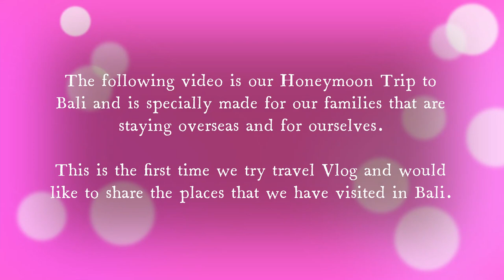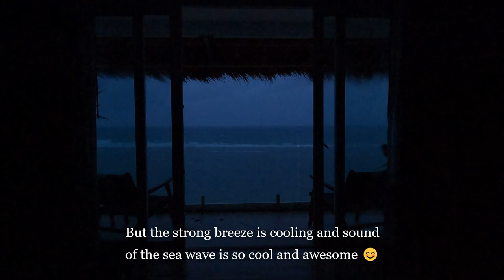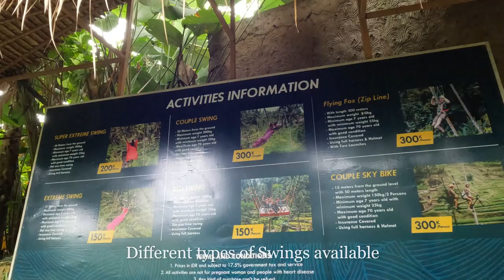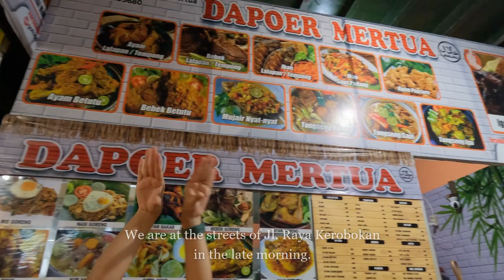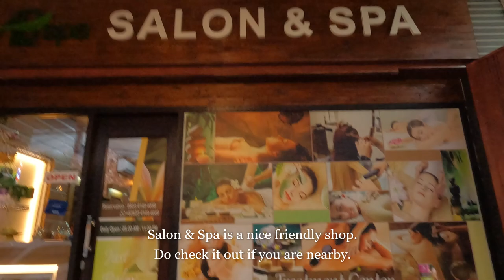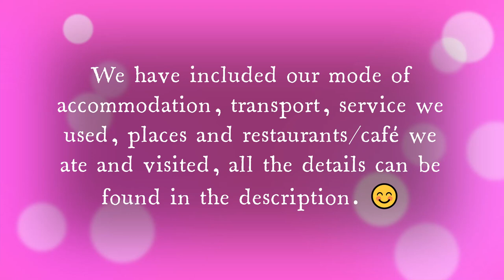J&H: HoneyMoon in Bali (Dec-2022)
This video is our Honeymoon Trip to Bali.
This video is specially made for ourselves and families staying overseas.

This is the first time we try Travel Vlog. We would like to share our happy moments and the places we visited. We hope you enjoy our video 😊

This video is not sponsor by any means. Everything is self-paid.

All the video and photo shots used in this video are taken by ourselves. (Apart from segment 22:10:00 to 22:24:00)

1. [Calm Background For Video] & [Chill Summer Dance House] : [Music by lvymusic from Pixabay]
2. [Cinematic Fairy Tale Story (Main)] & [Happy (Long)] : [Music by Daddy’s_Music from Pixabay]
3. [Inspiring Cinematic Uplifting Piano (Loop)] : [Music by Zakhar Valaha from Pixabay]
4. [This is a flight for two] : [Music by OYStudio from Pixabay]
5. [Chilliwave – Amsterdam] : [Music by AntipodeanWriter from Pixabay]
6. [Upbeat Motivational Indie] : [Music by Coma-Media from Pixabay]
7. [Sunshine] : [Music by lemonmusicstudio from Pixabay]
8. [We wish you a Merry Christmas] & [Jingle Bells Orchestra] : [Music by Grand_Project from Pixabay]
9. [Jazz Happy] : [Music by Oleg Kirilkov from Pixabay]
10. [Food Vlog (Kind)] : [Music by Coma-Media from Pixabay]
11. [Summer Nights (Tropical House Music)] : [Music by Music_Unlimited from Pixabay]
12. [Tropical Summer Beach] : [Music by Alex_MakeMusic from Pixabay]
13. [Dance Mood] : [Music by SoulProdMusic from Pixabay]
14. [Upbeat Summer Pop] : [Music by Pavel Bekirov from Pixabay]
15. [Upbeat and Happy Sunshine No Vocals] & [Old Soul Record] : [Music by Musictown from Pixabay]
16. [You Can Do More!] : [Music by lemonmusicstudio from Pixabay]
17. [Relaxing Light Background] : [Music by AudioCoffee from Pixabay]
18. [R&B] : [Music by Oleg Kirilkov from Pixabay]

Sound Effects:
1. [Camera long shutter] : [Mixkit Sound Effects]

Time-Stamps:
00:00 Introduction

00:29 Day 1 (23-Dec-22)
00:35 Changi T2 and Flight Boarding
00:56 Airline Meal
01:28 Legends Beachfront Resort
02:38 Challenge of getting in and out of Resort (Video Speed X2 from 02:49 to 04:41)
04:42 Uluwatu Temple
05:05 Kecak Fire Dance
05:54 Warung Bejana Uluwatu
06:05 Night view of our Resort

06:31 Day 2 (24-Dec-22)
06:36 Start of Day 2 Morning
07:20 Stroll along Bingin Beach
08:40 Packed Lunch from Lucky Fish Lounge
08:54 Continue of Bingin Beach
11:06 Delivered Food from Lucky Fish Lounge
11:18 View of Bingin Beach/Sea
11:40 BBQ from Lucky Fish

12:04 Day 3 (25-Dec-2022)
12:10 Christmas Breakfast from Legends Beachfront
12:25 Lunch at Sea Side Cafe (Jimbaran)
12:50 Kuta (Waiting for check-in)
13:27 The Calna Villa
15:01 Dinner at Ling-Ling's Bali (Seminyak)
16:23 Romantic Moments and end of Day 3

16:45 Day 4 (26-Dec-2022)
16:50 Tegallalang
17:00 Alas Harum
17:19 Process of Kopi Luwak Beans (Mini-tour)
19:04 Tea & Coffee Combination and Luwak Coffee
21:02 Couple Swings
22:55 Cretya Lite
23:50 View of Alas Harum
25:55 Private Pool Side Dinner (Le'mo Restro)

26:18 Day 5 (27-Dec-2022)
26:23 Breakfast at The Calna Villa
26:47 Beachwalk Shopping Center
27:24 PasaRame (FoodCourt at Beachwalk)
27:46 Kuta Beach
29:00 View of Kuta Beach
29:41 Swimming at our Private Pool
30:34 Floating Dinner (Special Request) from The Calna Villa and Le'mo Restro

31:24 Day 6 (28-Dec-2022)
31:29 Dapoer Mertua (Jl. Raya Kerobokan)
31:54 The Care Day Spa
32:17 Salon & Spa (Petitenget Street)
32:35 NOOK

35:19 Day 7 (29-Dec-2022)
35:24 Morning Before Check-Out
36:06 Denpasar Airport

36:58 Ending Words
37:25 Credits

Mode of Airline:
1. Singapore Airline (SQ) (outbound and inbound)

Mode of Accommodation:
1. Booking.com (Legends Beachfront Resort & The Calna Villa)

Mode of Transport:
1. KLOOK.com for Bali Private Car Charter
2. Engaged the Calna Villa to book Private Car Charter and Airport transfer
3. Grab app to book private hire

Other Services We Used:
1. KLOOK.com to purchase Kecak Fire Dance Tickets.
2. The Care Day Spa – Relaxing Massage
3. Salon & Spa (Petitenget Street) – Manicure and Pedicure

Restaurant/Café/Places we visited for Food:
1. Warung Bejana Uluwatu
2. Lucky Fish (Lounge and BBQ)
3. Sea Side Café (Jimbaran)
4. Ling-Ling’s Bali (Seminyak)
5. Cretya Lite (Alas Harum)
6. Le’mo Restro (The Calna Villa)
7. PasaRame (Beachwalk Food-Court)
8. Dapoer Mertua (Jl. Raya Kerobokan)
9. NOOK (Jalan Umalas)

Beaches we visited:
1. Bingin Beach
2. Kuta Beach

Shopping Mall:
1. Beachwalk Shopping Center

Equipment we used for Filming:
1. GoPro Hero 10
2. iPhone 12 Pro Max

Bali is a wonderful place for Honeymoon and an awesome place to visit.
Highly recommend to visit if you have not done so.